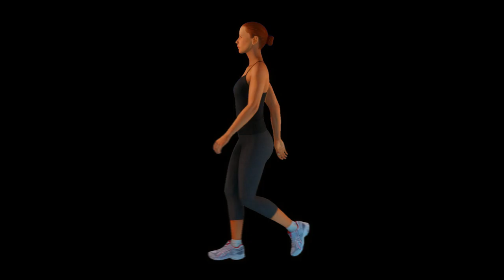Animation 4K Video Footage - Animation Abstract Background | Free Stock Video Footage HD 4K